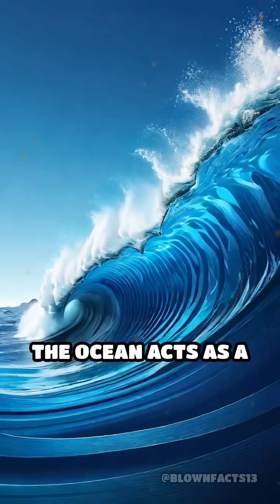The Blue Whale's Song: A Deep Connection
Did you know a blue whale's call can travel over 500 miles underwater? Discover the mystery behind this fascinating communication!